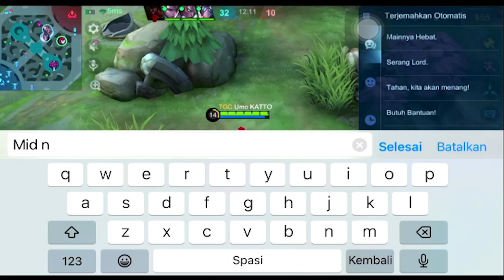17 Kills + Maniac Solo Rank Gess Mantap